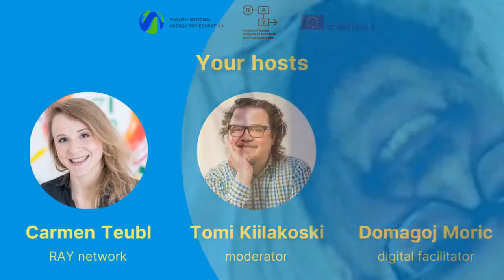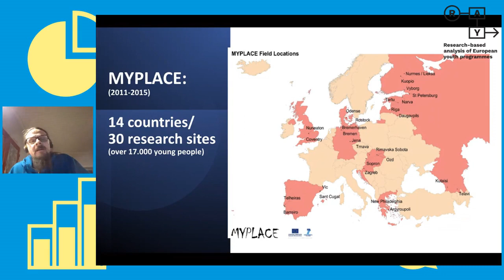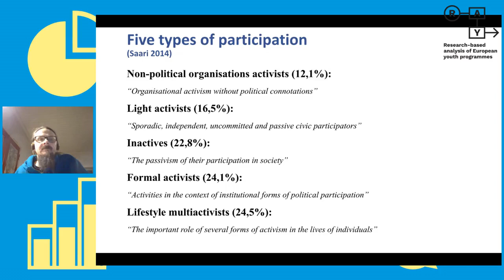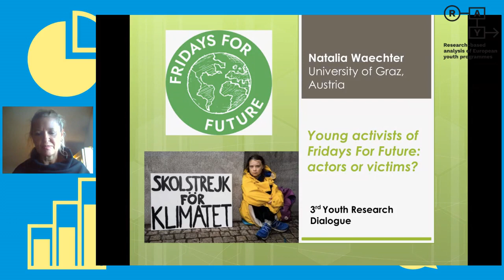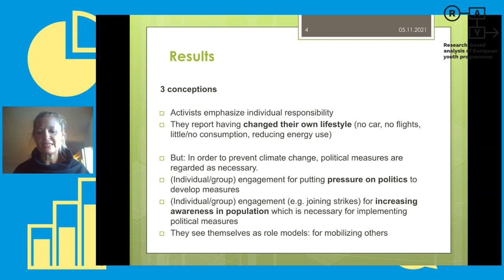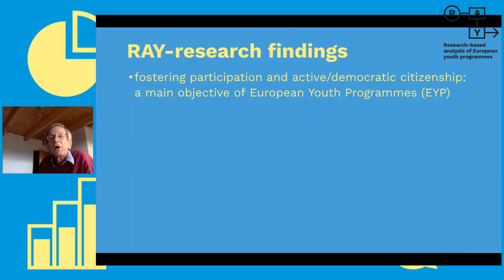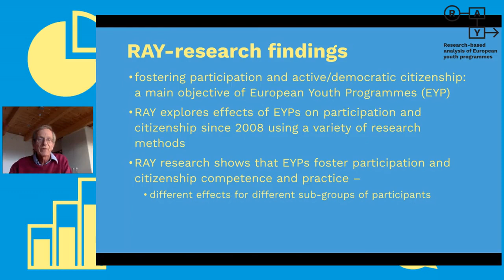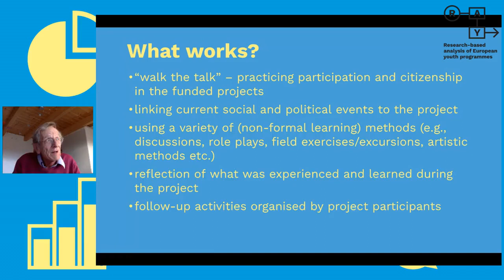Youth Research Dialogue N° 3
In our third Youth Research Dialogue, we discussed youth participation and active youth citizenship with Natalia Wächter (Professor of Social Pedagogy at the University of Graz, Austria), Kari Saari (Researcher at Juvenia –Youth Research and Development Centre at the South-Eastern University of Applied Sciences, Finland) and Helmut Fennes (RAY transnational research team).